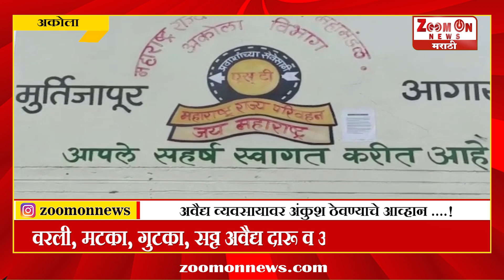AKOLA | नवनियुक्त ठाणेदारांपुढे अवैद्य व्यवसायावर अंकुश ठेवण्याचे आव्हान ....!